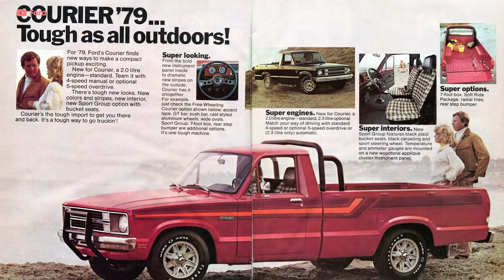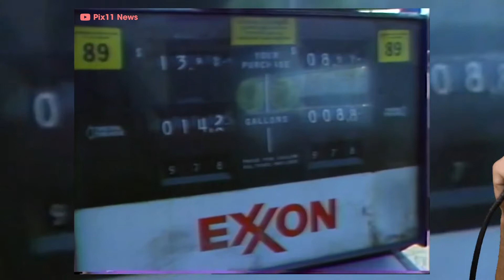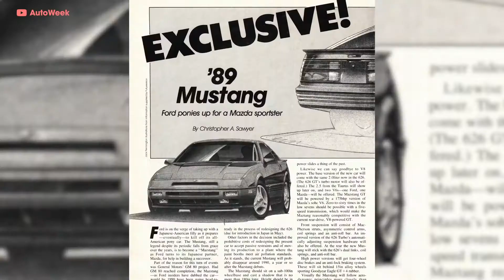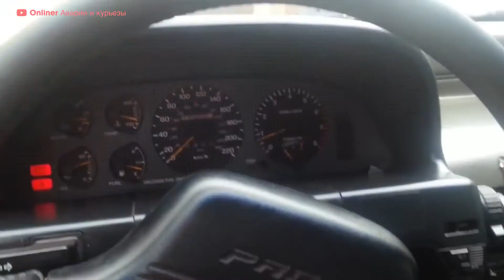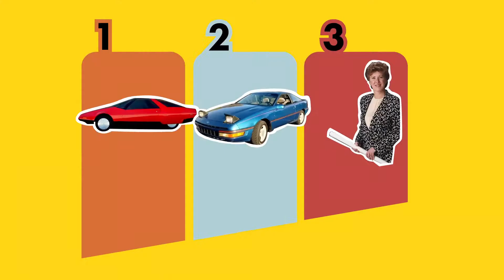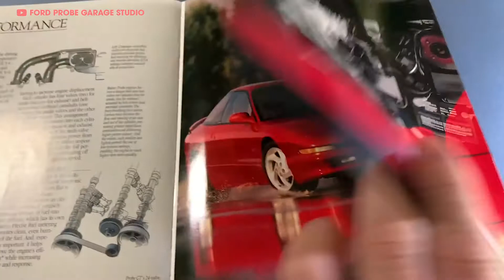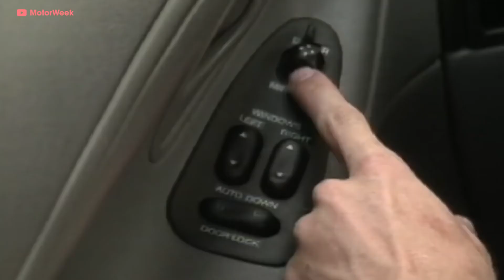FORD PROBE - 福特失敗的野馬替代品 | Up To Speed(CC中文字幕)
原影片內容

你知道 Ford Probe差點"幾乎"就成為了野馬的替代品? 還有馬自達幫助福特策劃並設計了Probe?不管您回答是或否，Ford Probe and Probe GT都有惹惱野​​馬迷們的豐富歷史，並感謝Mimi Vanderholen贏得了美國90年代婦女和家庭的青睞。 計劃與當時的日本國內汽車市場競爭，並參加Nascar dash 系列賽後大家很快就知道，這款中型轎車也能跟上競爭。因此，請坐下來放鬆身心，加入James Pumphrey的行列，來了解失敗的福特野...。我是說，Ford Probe。

►節目章節：
00:00 簡介
06:42 閃電之類的。
09:58 Do RE-MIMI

Up up Speed是每週的汽車歷史展覽，內容涉略史上最好的汽車，品牌，設計師，車手和重要人士。主持人James Pumphrey涵蓋了從Toyota Supra到Chevy El Camino，VW GTI到Subaru WRX等所有內容，讓你快速挖掘所有的起源故事！

我們其他很讚的影片很快就會推出，請持續關注這樣您就不會錯過任何一支影片！

想要一個兜圈襯衫或車貼？拜訪

如果您想了解有關兜圈媒體的更多信息，請點擊此處：http：//

兜圈媒體是下一代汽車和賽車愛好者的數位媒體中心。我們是喜歡講故事的車手，甩尾玩家和汽車愛好者。

原影片內容

翻譯有錯誤的地方，還煩請各位提出